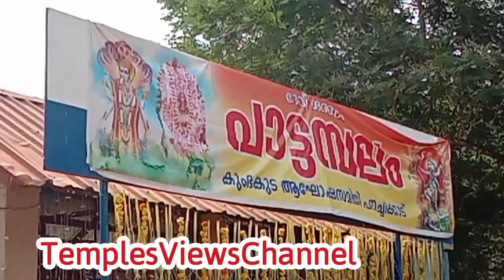kavilammayude kumbhakudam ulsavam kazhcha /youtube /video / /TemplesViewsChannel1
kavilammayude kumbhakudam ulsavam kazhcha

amme saranam kumbhakudam kazhcha

kumbhabharani, kumbhakudam festival in velloothuruthi bhagavathi temple, kottayam district in kerala.

kumbhakudam scenes...
temple festival scene.

see more  temple videos,

pooram videos...

festival scene...

devotional songs,

bhajans in this youtube channel.

devi saranam